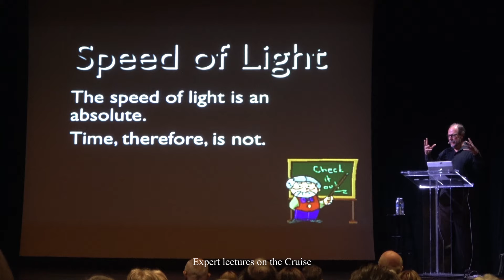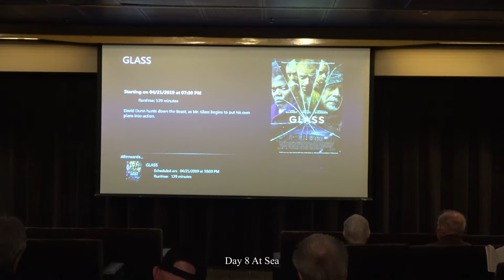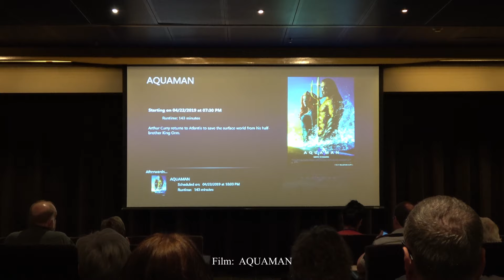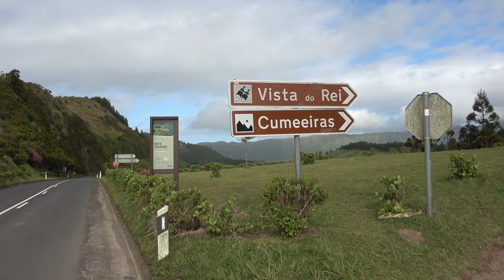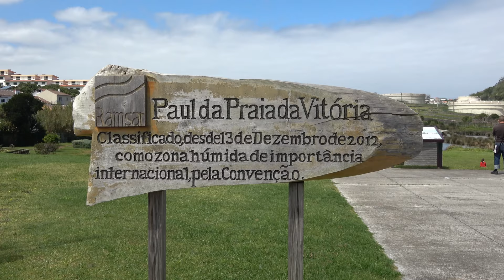【4K】Cruise, 15 days, Crossing the Atlantic, Tampa, to Rotterdam, Netherlands, Holland America Line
Day 1 5:00 pm The cruise departs from the port of Tampa, Florida, USA
Day 3 At Sea  Sunset as the Cruise passes through Miami
Day 5 Bermuda Islands, British
Day 10 Ponta Delgada, Portugal
Day 11 Ponta Delgada, Portugal
Day 12 Praia da Vitória, Portugal
Day 13 At Sea
Day 14 At Sea  Dutch King's Day
9:20pm The Cruise passes through the English Channel
Day 16 Arrive at Rotterdam, Netherlands in the morning

The Rotterdam cruise ship is owned by Holland America Cruise Line. Its construction site is Italy. Its foreign name is ms Rotterdam. The Rotterdam Cruise Line is the sixth cruise ship carried by Holland America Cruise Line. The ship is full of charming Holland America souvenirs, artworks and antiques. Including contemporary art, antiques, and the nautical heritage of Holland America Cruises.
The Rotterdam cruise ship is the representative of Holland America’s 5-star fleet. From the maiden voyage of Rotterdam I in 1872 to the IV, she has been adhering to the elegant tradition and meticulous service of Holland America cruise ship. The Rotterdam cruise ship combines the guest’s experience with the cruise ship’s style and artistry.
The Rotterdam cruise ship is the new star of Holland America’s maritime holidays. Just like its past and present sisters, she also made her debut with extremely comfortable and luxurious equipment. She is the pinnacle of shipbuilding art. Throughout the ship, you can see the works created by world-renowned artists especially for the Rotterdam cruise ship everywhere. Museum-class antiques reflect the glorious history of the Dutch maritime era. The footage in the video shows how the ancient and modern art is so cleverly combined.
Register: Netherlands
Put into use time: December 15, 1997
Refurbishment time: December 16, 2009
Tonnage: 61,859 tons
Captain: 236 meters
Ship width: 32 meters
Average speed: 25 knots
Passenger capacity: 1404 people
Total number of cabins: 702

Tampa is a seaport city on the west coast of the Florida peninsula of the United States. It belongs to Hillsborough County. It is located at the mouth of Hillsborough, adjacent to Tampa Bay and connected to the Gulf of Mexico. Tampa has a population of 500,000. The city clusters include St. Petersburg and Clearwater, with a population of 2.7 million.
The Tampa urban agglomeration is the second largest urban agglomeration in Florida after Miami, the second largest urban agglomeration on the Gulf Coast after Houston, and the fourth largest urban agglomeration in the South after Miami, Washington, DC, and Atlanta, as well as the United States The 19th largest urban agglomeration. Due to the good climate and low prices and taxes, Tampa Bay has been the top destination for American and foreign immigrants, as well as the country's first choice for vacation and retirement health resorts in the past 20 years. Due to more vacant land, lower land prices, the development of the medical and power industries, and the formation of Wall Street in the South, the Tampa Bay area is now the fastest growing region in the United States.

Bermuda, formerly known as Somers Island. Located in the North Atlantic, it is an autonomous British overseas territory. It is located in North America, in the western part of the North Atlantic, 917 kilometers from South Carolina, United States, about 1100 nautical miles northeast of Miami, Florida, and about 840 nautical miles southeast of Halifax, Nova Scotia, Canada. The British began occupying Bermuda from the time of King Sammy. Bermuda is the oldest British overseas territory, one or two centuries before the promulgation of the Acts of Union 1707 (Acts of Union 1707) and the establishment of the United Kingdom. The United Nations Commission on Decolonization has listed it as one of the 16 non-self-governing territories in the world since 1945.

Praia da Vitória is a municipality in Portugal. Located in the Azores. It means "Victory Beach" in Portuguese.Praia was the seat of Captain Dorceira between 1456 and 1474. The island’s first captain, Jácomede Bruges, and his first lieutenant, Diogo de Teive, established residency rights here. By 1474, the island was divided into two states (Praia and Angra. The growth of the wool industry and the concentration of the export wheat market in the fertile La Mogrande region enabled Praia to grow rapidly. Therefore, Praia was promoted to the status of Vera (same as the town) in 1480.